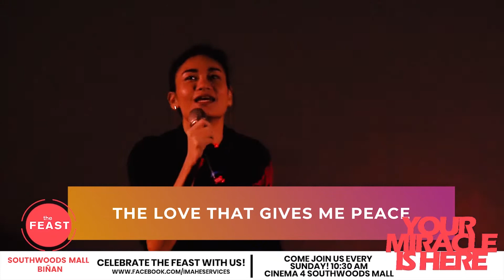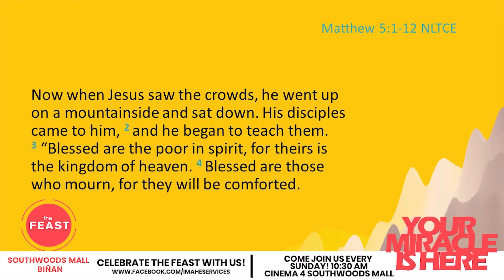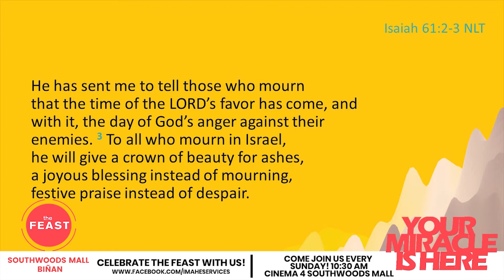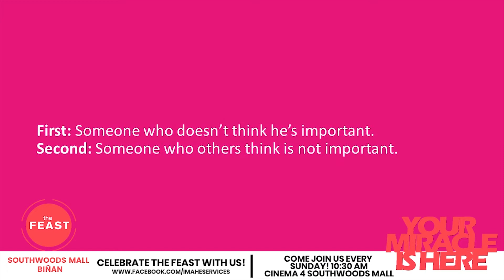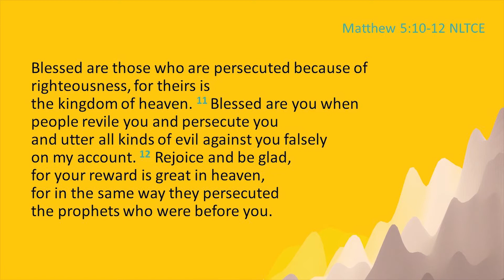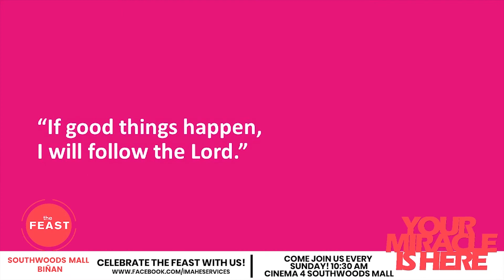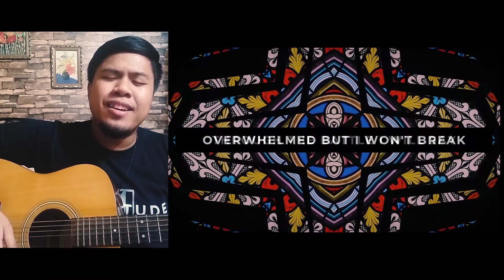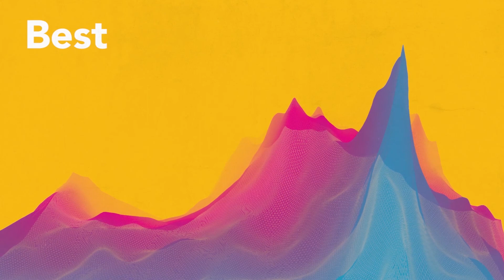2020 03 29